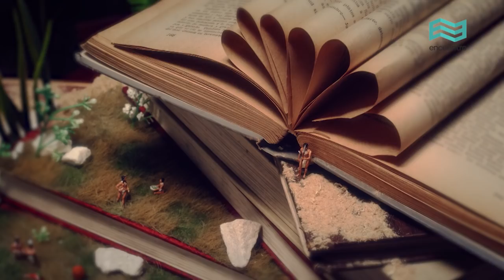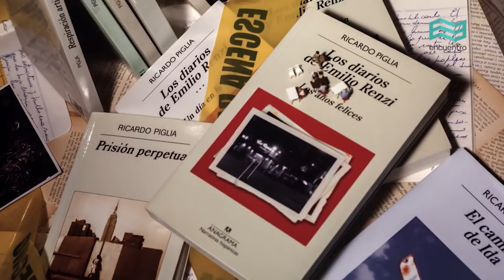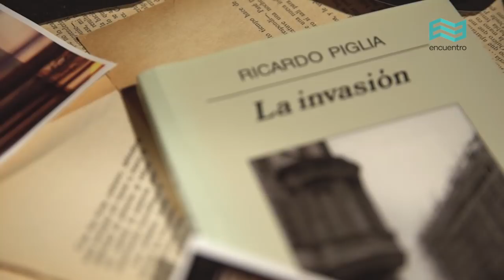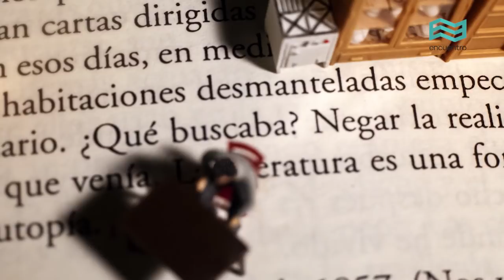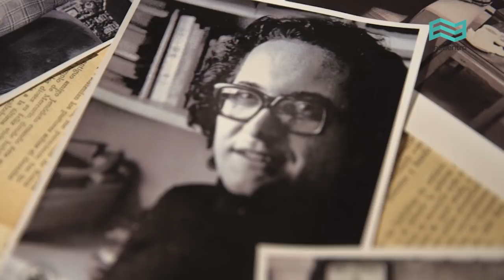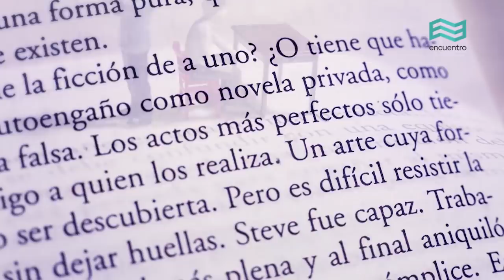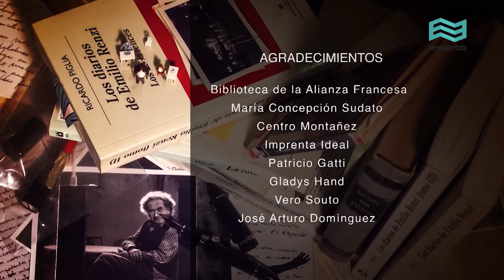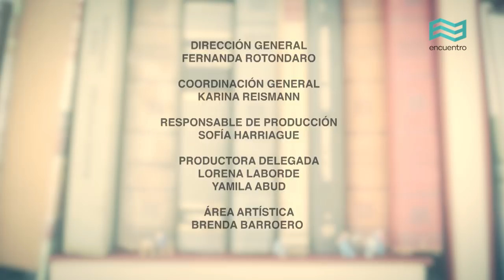Nacidos por escrito II: Los diarios de Emilio Renzi - Canal Encuentro